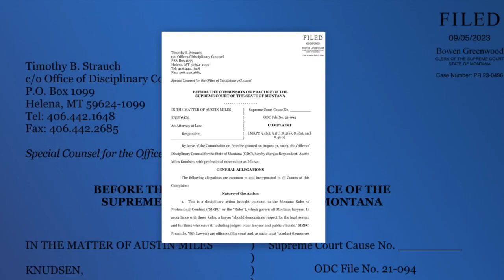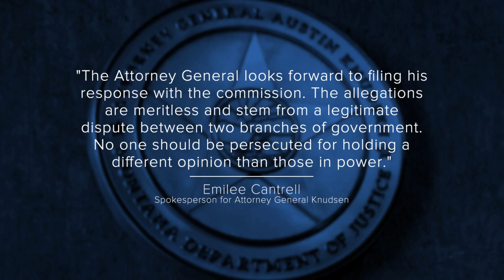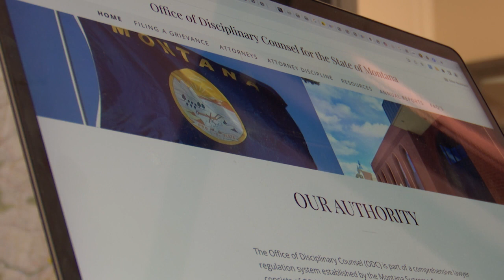Montana Attorney General accused of undermining Judicial Branch